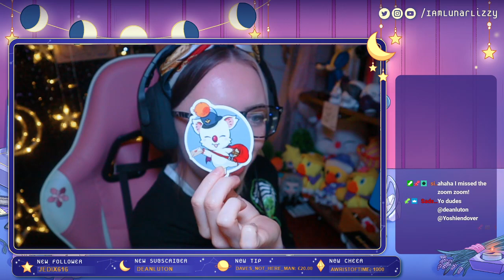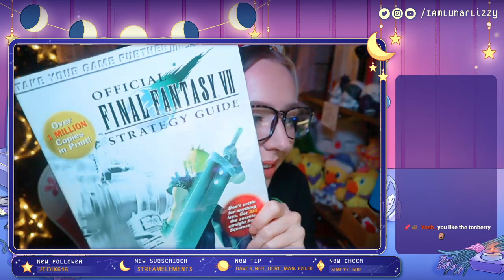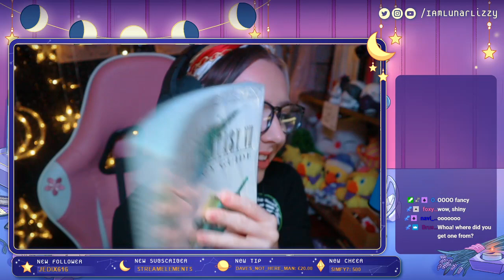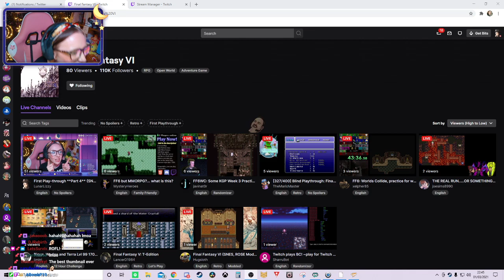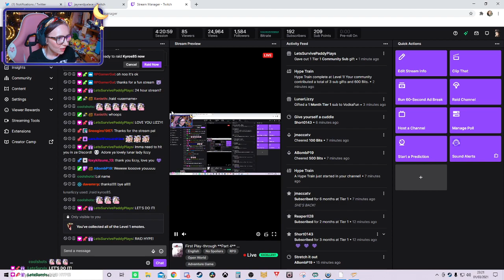1st Blind Play-through Final Fantasy 6; SNES [4/11] No edit [Stream archive] [Ted Woolsey edition]